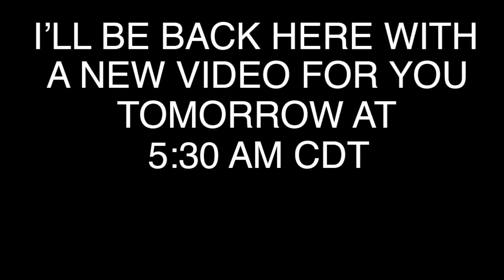Don't be a TURD!